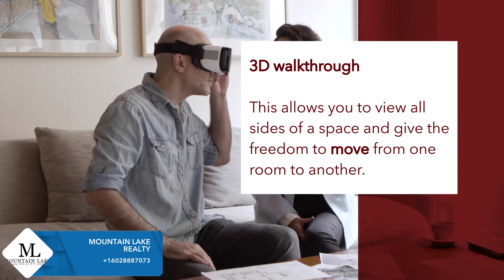Essential tips for a positive virtual home tour experience